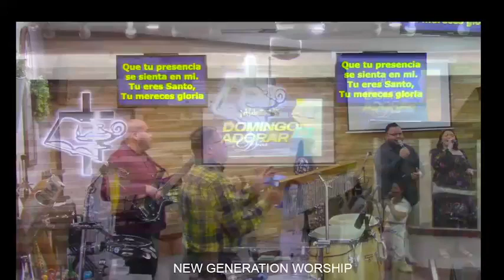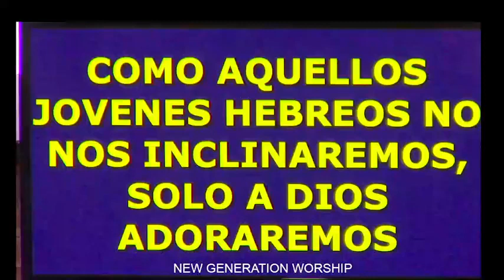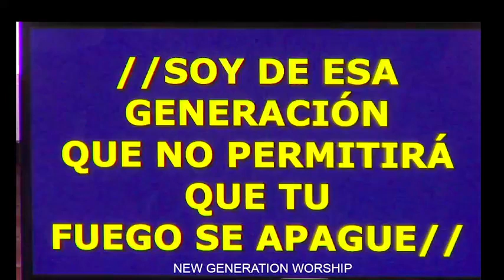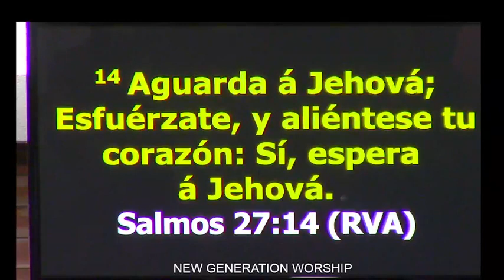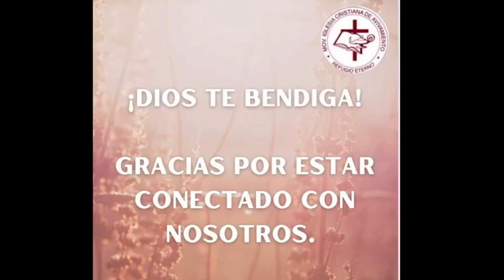La Sala de Espera De Dios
Mensaje: Evanjelista Anthony Perez
Pastores Carlos y Wanda Maldonado